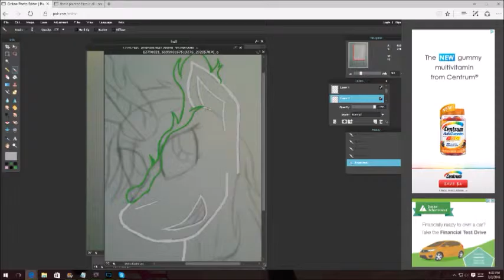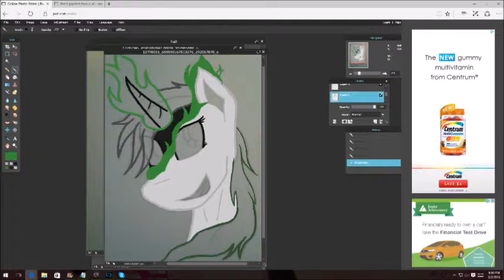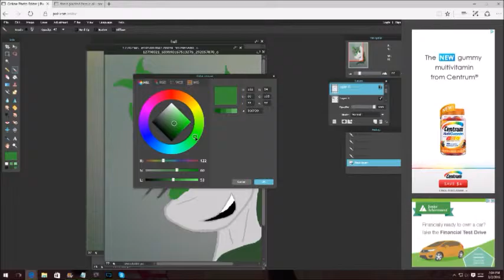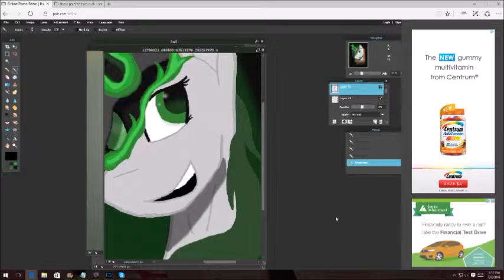The Beauty of Transformation (Tiviyl Speedpaints a Changeling)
(Enter video description here!)

Hello and welcome to the To Much Fun (TMF) Productions channel we hope you enjoy your stay and enjoy the content we produce if you do consider subscribing and dropping a like on our videos!

People In This Video:
Tiviyl